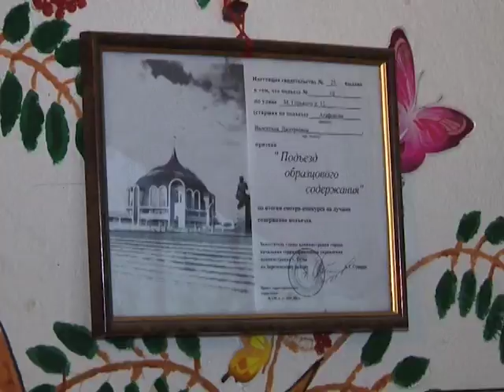Сюжет ТСН24: Согласны ли УК со своим местом в рейтинге?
Разделили по цветам. Накануне областная жилищная инспекция представила рейтинг управляющих компаний. 146 обслуживающих организаций, в зависимости от качества их работы, разделили на три группы. По мнению авторов рейтинга это поможет тулякам не ошибиться с выбором УК.

Дом для них начинается с подъезда. Валентина, председатель совета дома номер 14 по улице Максима Горького, к себе на этаж водит соседей на экскурсии. На стенах – картины, на подоконниках – цветы. Всего этого жильцы добились вместе с управляющей компанией. Не стали спорить друг с другом, а начали диалог.

Но такое сотрудничество – для области пока исключение. Чтобы помочь жильцам определиться с выбором управляющей компании региональная жилищная инспекция разработала рейтинг обслуживающих организаций. Не совсем понятны параметры оценки работы управляющих компаний и для жителей. Для большинства из них критерий один – выполняет ли УК их требования.